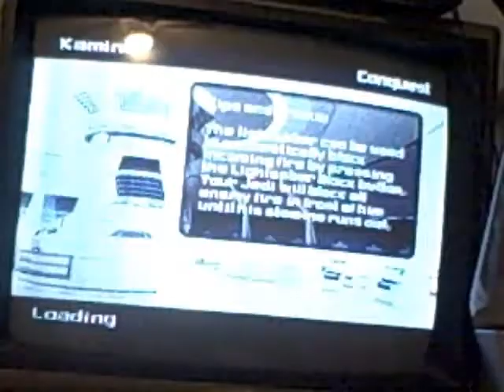Star Wars Battlefront 2: Playthrough of Instant Action: Jabba the Gut and Kamino part 1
I cant remember what we did here, but I think we won.